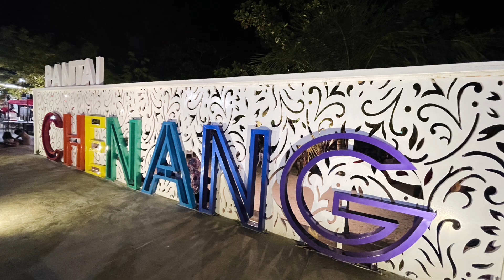Langkawi Trip 2022